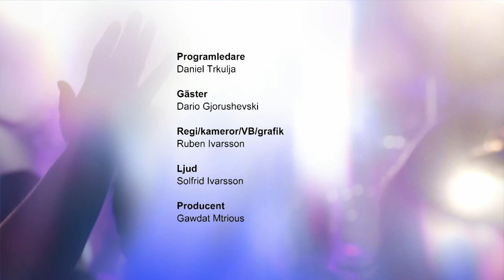Sverige Live 24.09.2020